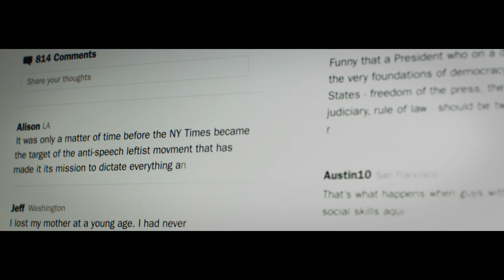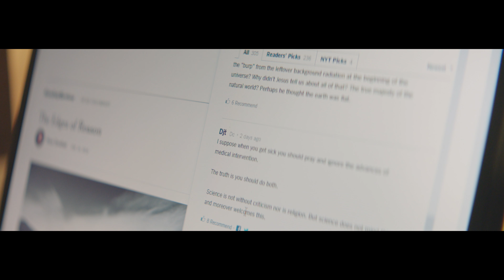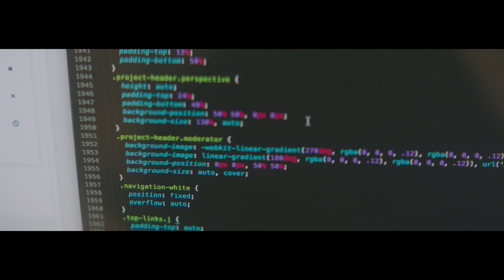New York Times: Using AI to host better conversations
Using Perspective, The New York Times was able to triple the number of articles on which they offer comments, and now have comments enabled for all top stories on their homepage.

We hope more organizations consider using Perspective to help host better conversations.